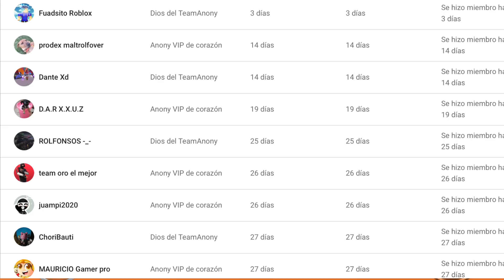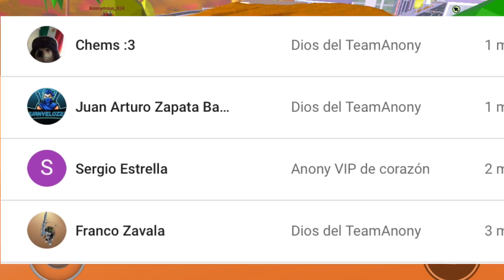(2020) ¡Cómo conseguir mucho dinero en Jailbreak de una manera super rápida! 😱😎 | ROBLOX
Este video te podrá ser útil para farmear súper fácil y rápido en Jailbreak 😎

¡Nuevo servidor de Discord! ¡Únete :D!